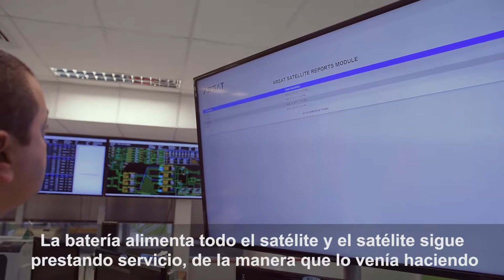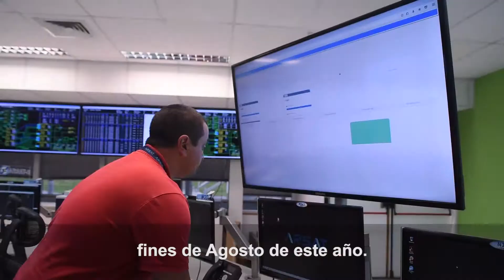SUPERAMOS LA 1ER FASE DE ECLIPSE DEL 2017!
Juan, Jefe de Operaciones Satelitales, nos cuenta cómo es la dura prueba que deben afrontar los satélites ARSAT-1 y ARSAT-2 tras el paso del cono de sombra y penumbra generado por la Tierra.
Nuestros satélites resistieron perfectamente las transiciones térmicas extremas y veloces que implican su ingreso y salida de esa ocultación.